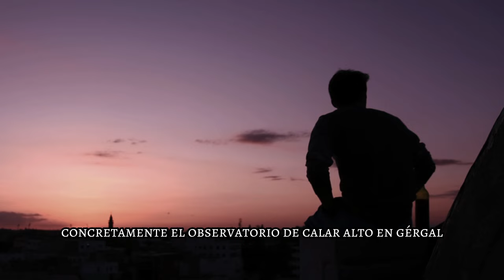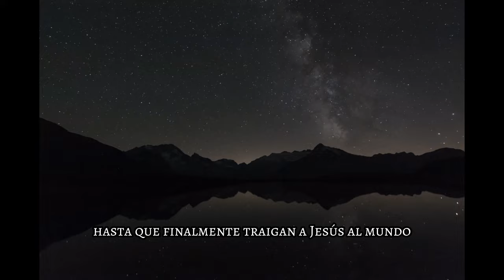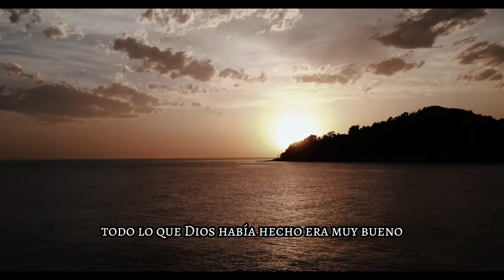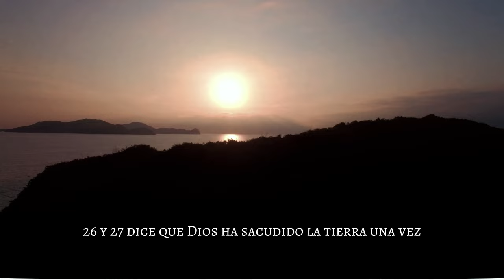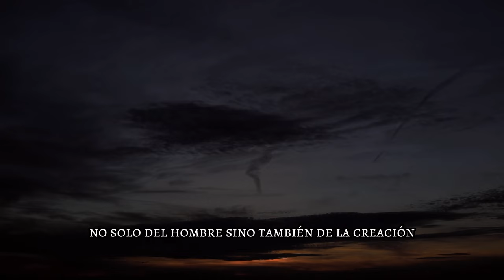ÁNGELES descienden sobre los cielos de Estados Unidos y son testigos de las inundaciones bíblicas!